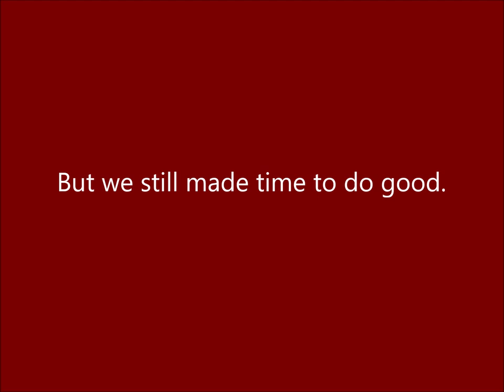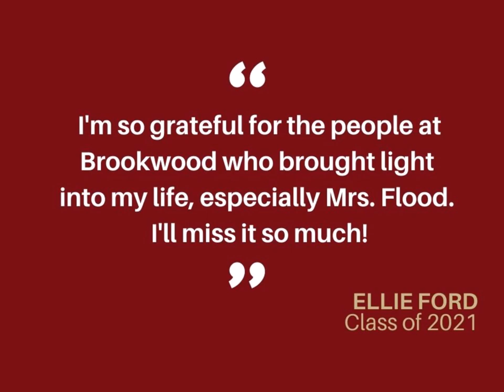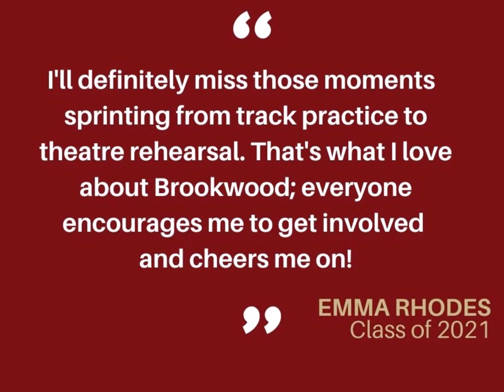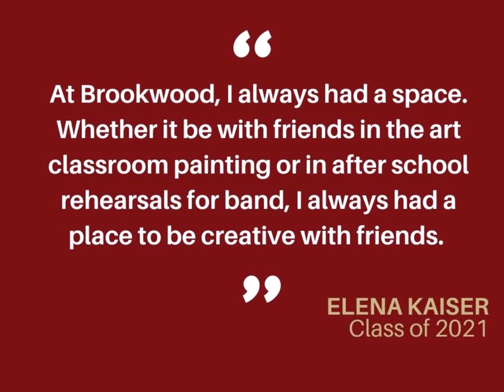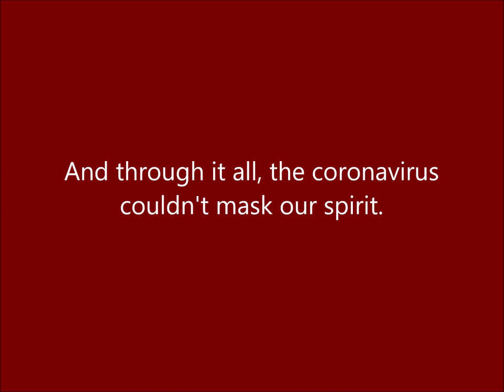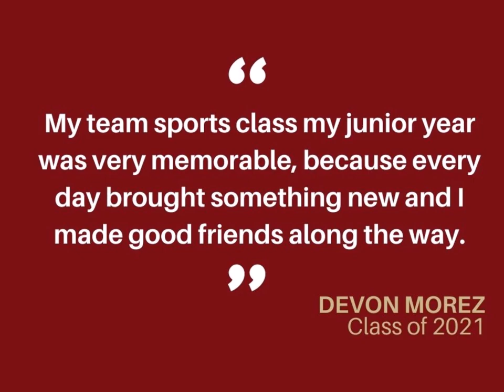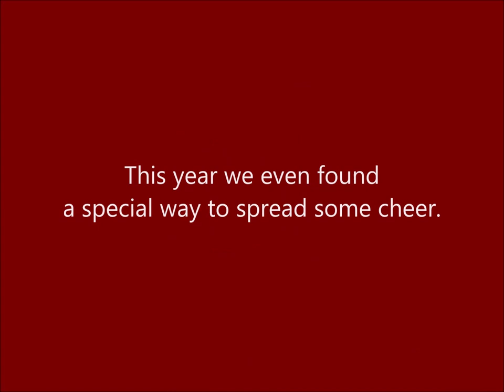2021 End of the Year slideshow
We Zoomed in and masked up, but nothing stopped our Bronco spirit and drive. Here's a look back at the 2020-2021 school year. We hope you enjoy it.